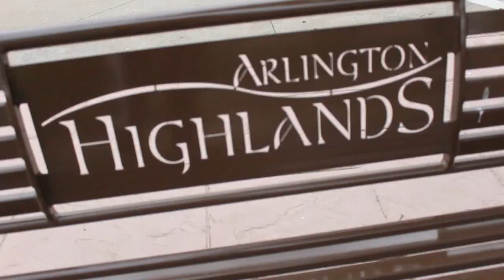OMWN.T.C.1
Brrother Grinding